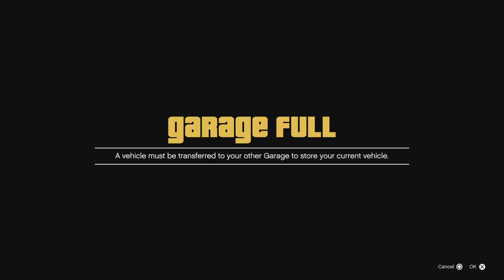Gta 5 my police/JEEP car modded garage